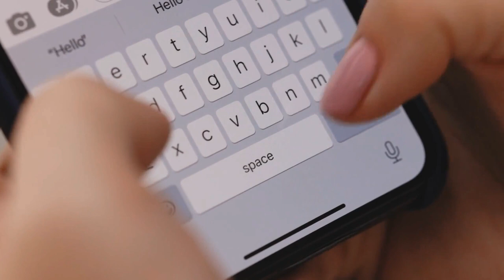Many Vowing To Boycott United Airlines After Tarmac Picture Went Viral